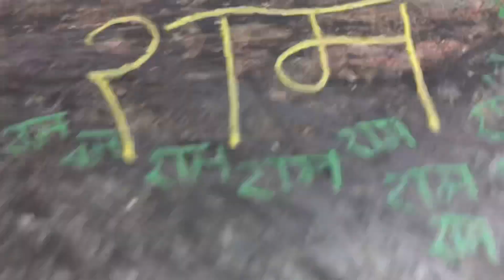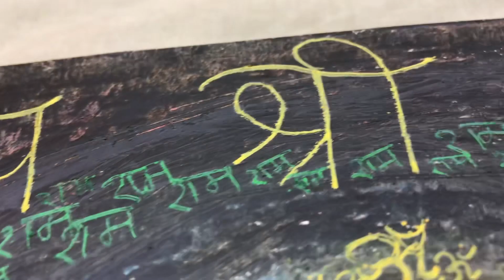Ram Bakt Hanuman ji Drawing | Jai Shree Ram |colour pencil | ATA...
Like aim:-)744

Thank you for spending your valuable time for my channel.

PEACE